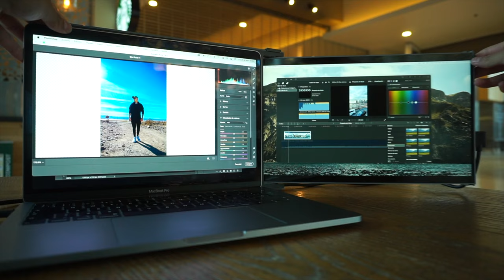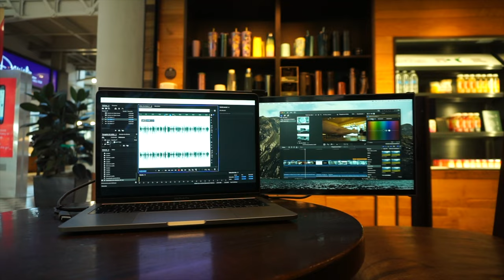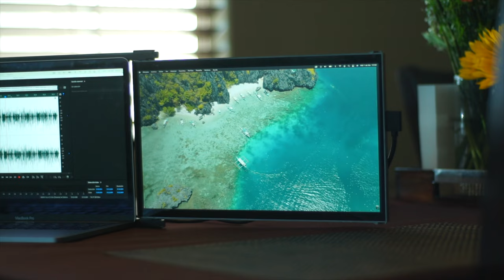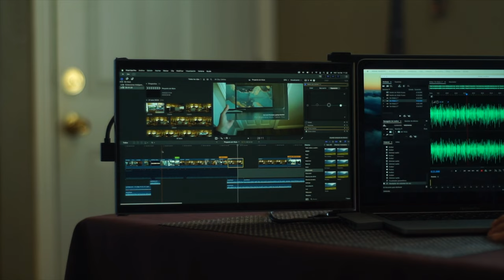DOBLE PANTALLA EN UNA LAPTOP! / Monitor portátil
Link de compra:
2. 15% pff code: MYTECH15